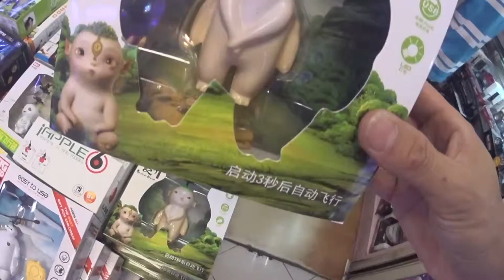「Xperia Z5 Premium」デュアルSIM 5699元 欲しいっ 中国広州 ◆着用メガネ「トラクションプロダクションズ」エベレストに行ってきます！441/1000 15/11/21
「Xperia Z5 Premium」デュアルSIM　5699元  欲しいっ 朝７時から中国広州へ  ◆着用メガネ「トラクションプロダクションズ」

2017年4月1日より6月15日までエベレストに行ってきます！ただのメガネ屋、山の経験もまったくない３児のパパが家庭や、色々なものを壊さずエレベレスト登頂まで、毎日の山に関係なく、何の変哲もないことまで、裏も表もひたすら毎日UPします。登頂するまで、メガネ屋なので、毎日、毎日 無駄にメガネをかけ変えUPします。登山自体も勿論ですが、家庭と仕事と登山の同時進行が、いかにしてエベレストの麓に立てる状況を作れるかが一番難しいと思う今日この頃。

◾️今後の予定

2015年7月ロシアの7サミット エルブルース 5.642m（済み）

2015年末。7サミット アルゼンチンのアコンカグア 6.962ｍ。

2016年6月ペルー ワスカラン 6.768m。

2016年9月ネパール マナスル8.156m 。

2017年4月1日より6月15日アイランドピークを通って、エベレスト8.848m。